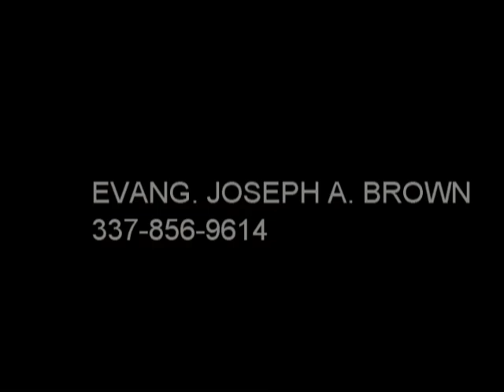Understanding the Fathers Heart, Series 20A - Ep.10, Premiere 03/10/2020